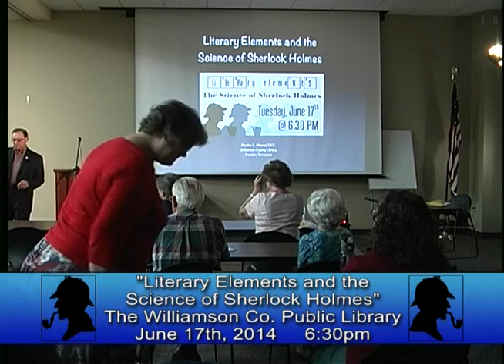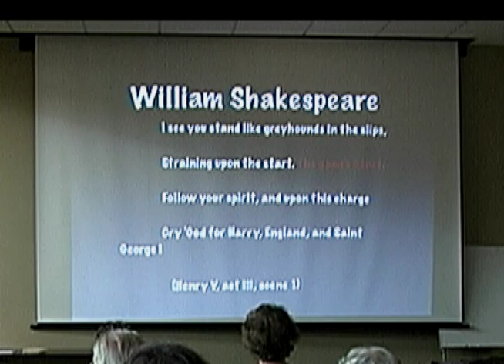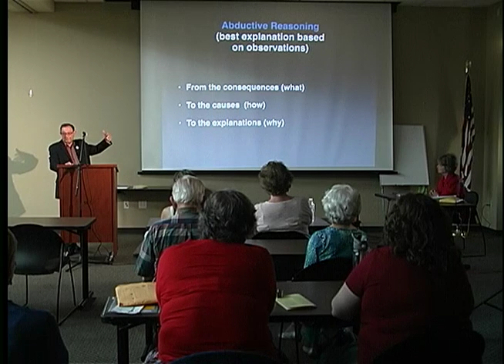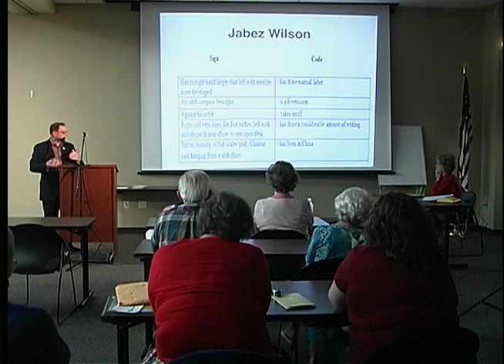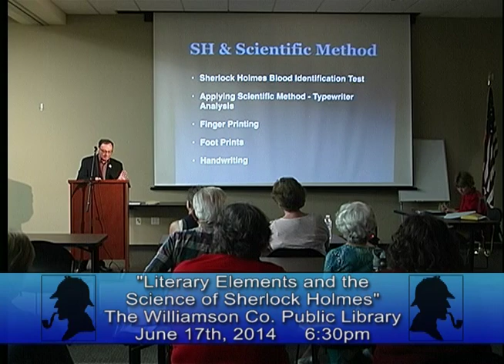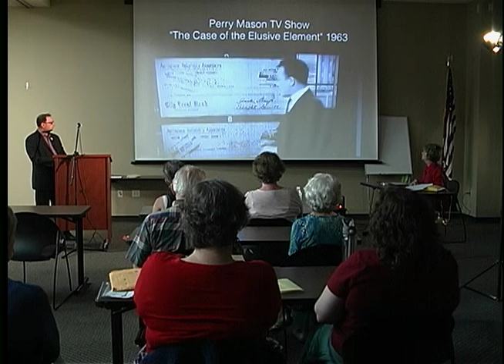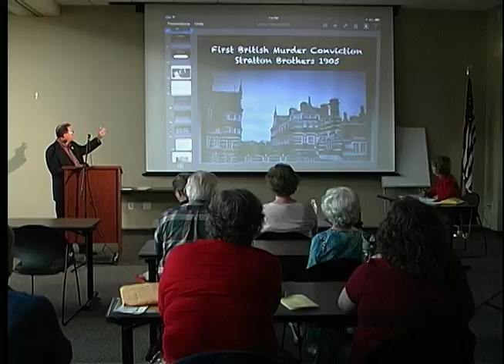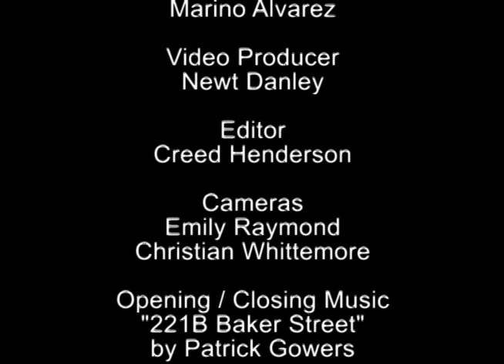Literary Elements and the Science of Sherlock Holmes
Literary Elements and the Science of Sherlock Holmes - presented by Marino Alvarez at the Williamson Co. Public Library - June 17th, 2014.